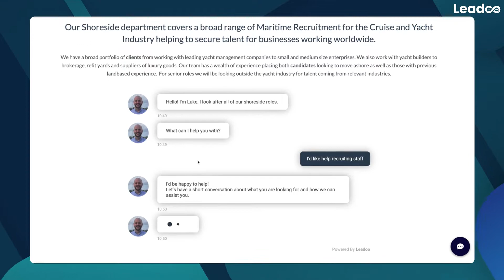Wilsonhalligan | Leadoo Case Study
418% increase in converted leads in the Recruitment industry with Wilsonhalligan.